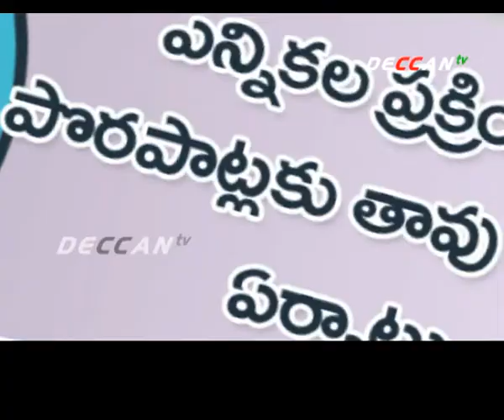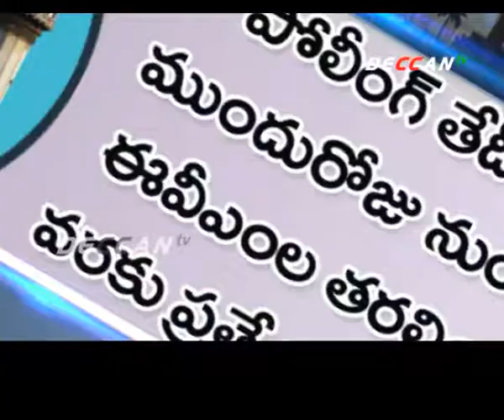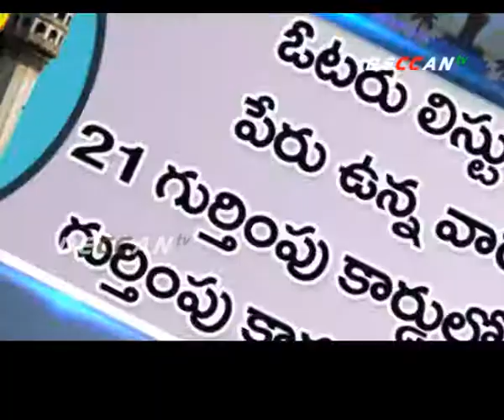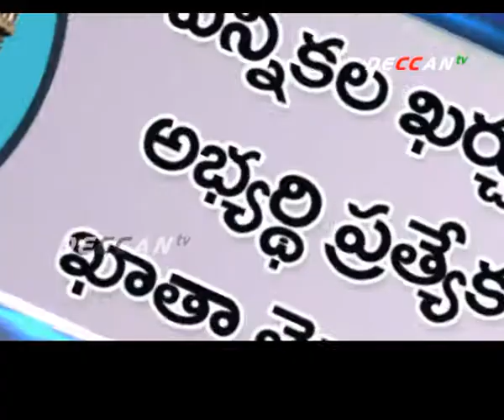The elections for the Greater Hyderabad Municipal Corporation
Watch DECCAN TV special program One to One, Let  us  think, Raithu, Lead  the Life,

The channel programs like One to One, Let  us  think, Raithu, Lead  the Life, Turning Point, Mana charitra, Yaatra, Sahithyam, Jobs & Career, Creative Junction , Parampara and etc.